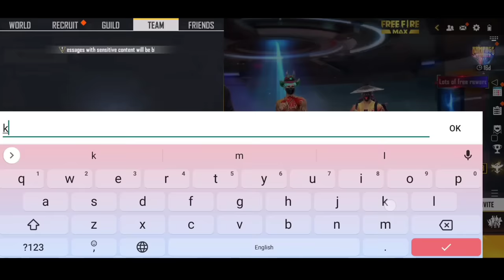Worldchat LADKI Rone😭Lagi or kaha muje Head-Shot HACKER🤬jab maine Criminal ko mara -Garena freefire